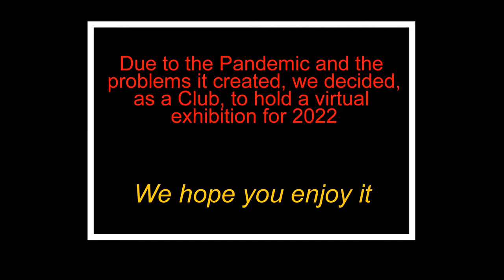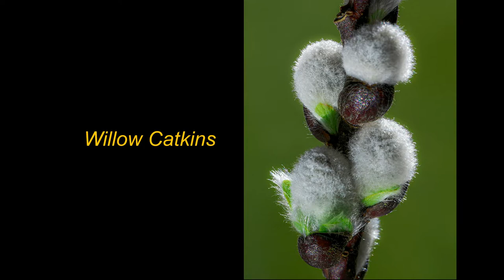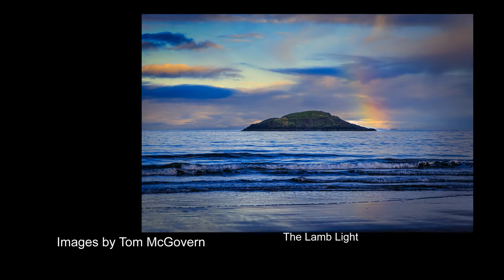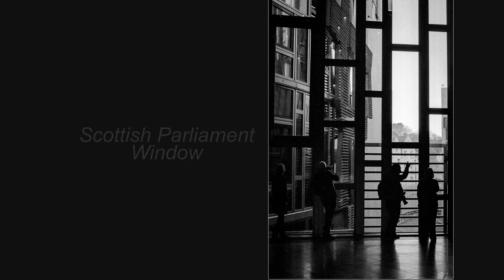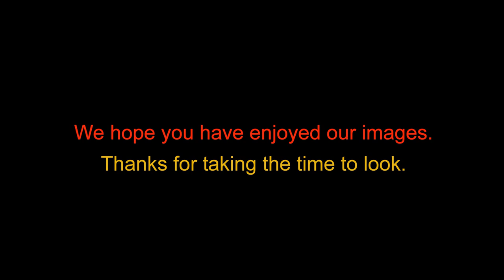Kelso Camera Club Exhibition 2022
2022 Virtual Camera Club Exhibition for Kelso Camera Club